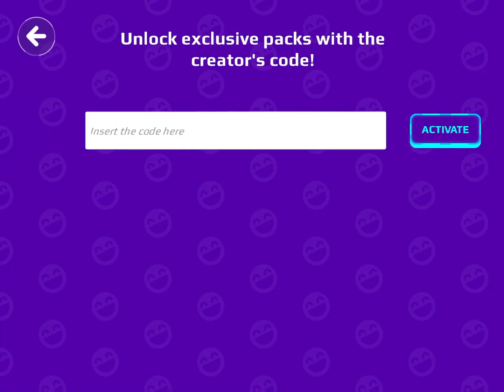Pajama Party Outfits Are Here!!!! 🎉🥳